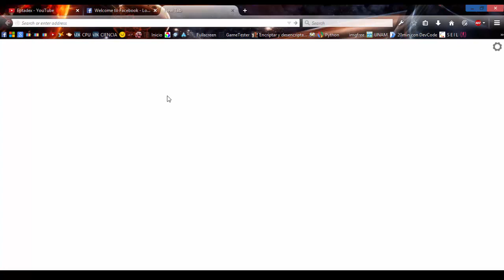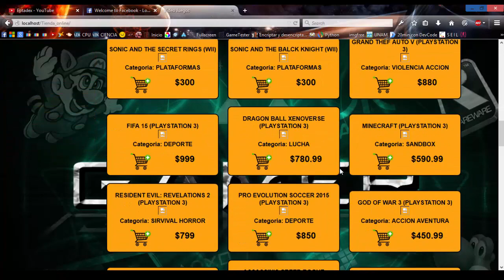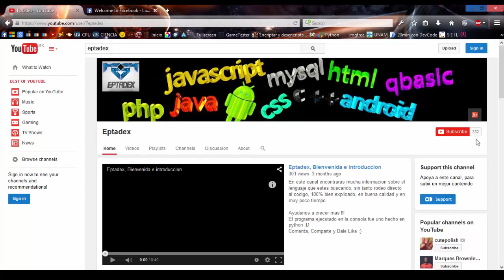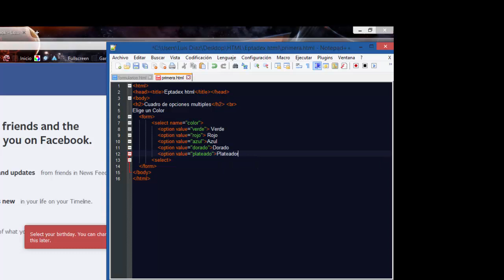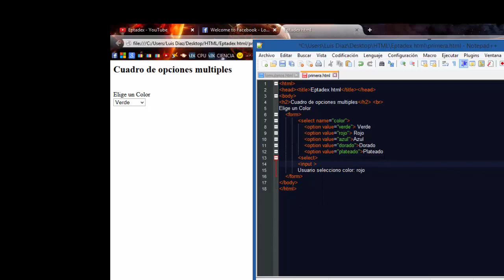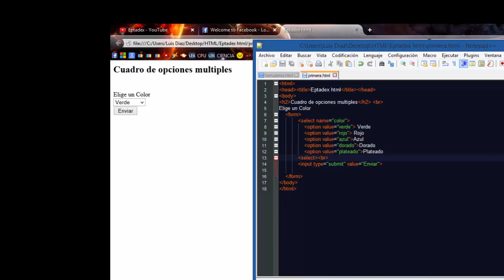20 Formulario Menu desplegable de Opcion Multiple select (PARTE 3) - HTML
En este video te mostrare como implementar un select para poder elegir de un menu desplegable una opcion, esto se puede combinar con los llamados combox pero ya es enlazado a una base de datos.